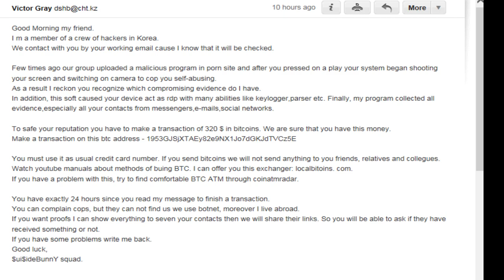Letter from Korean Scammer to Fats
Fats got an email from Korean scammer.  He proceeds to interpret it for us.  LMAO